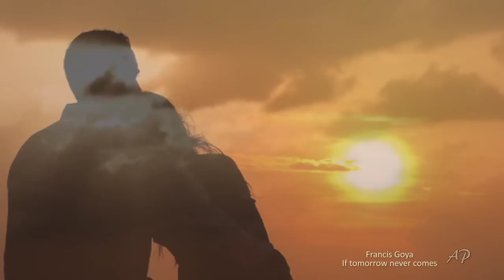FRANCIS GOYA - If tomorrow never comes(romantic guitar)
FRANCIS GOYA - If tomorrow never comes